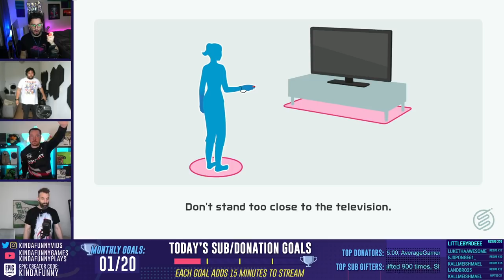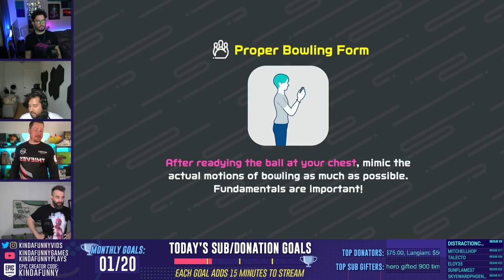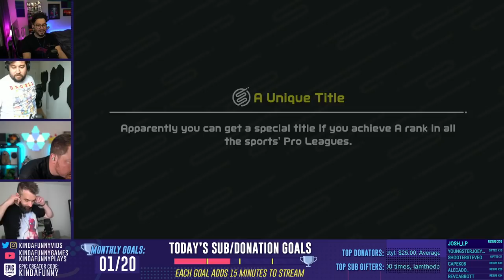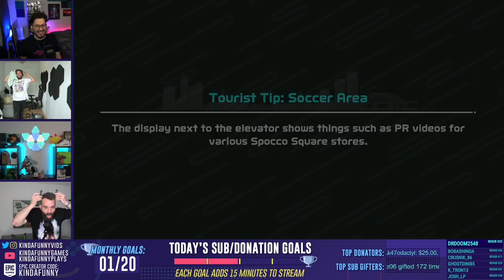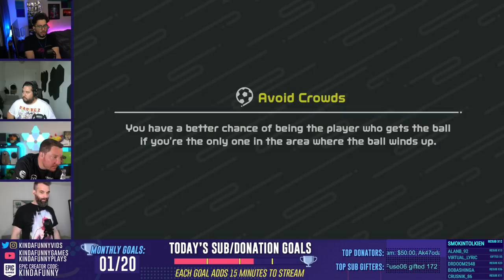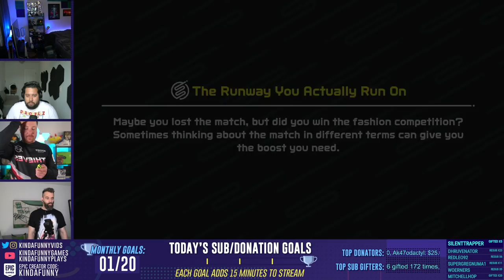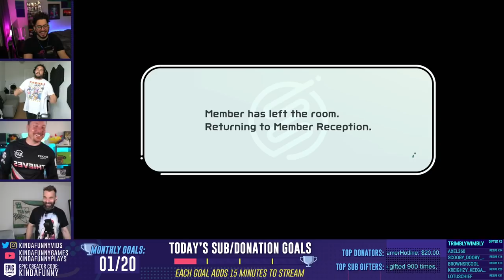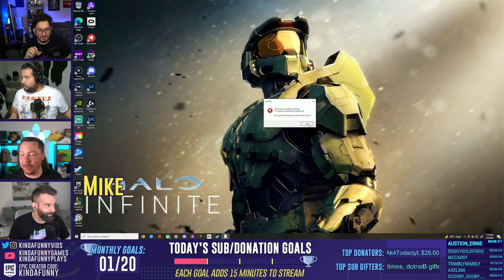Andy and Nick Take On Mike and Kevin In Switch Sports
Today Andy, Nick, Kevin, and Mike stand up and move while playing Switch Sports together! It's a Andy and Nick vs Mike and Kevin show down as they play through all the sports, work up a sweat, and battle each other to win.